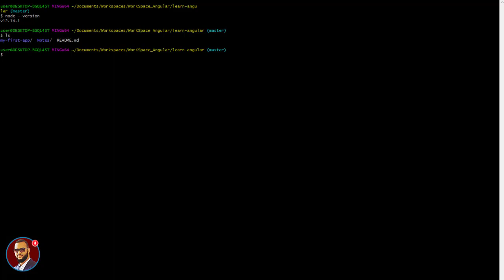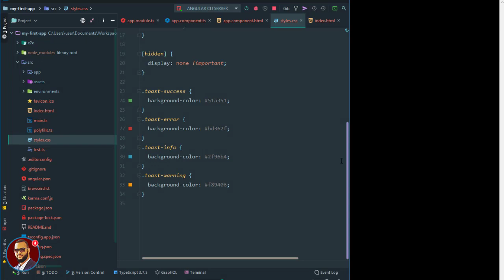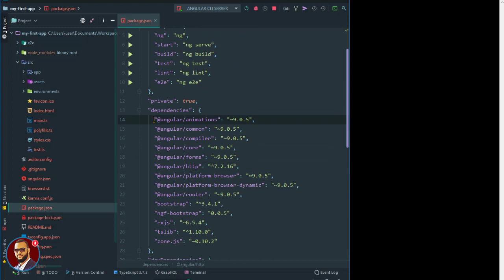Angular Fundamentals (darija ) - Setup our Project 02